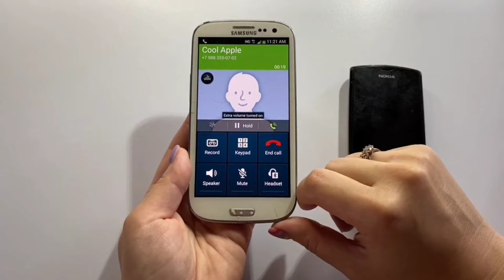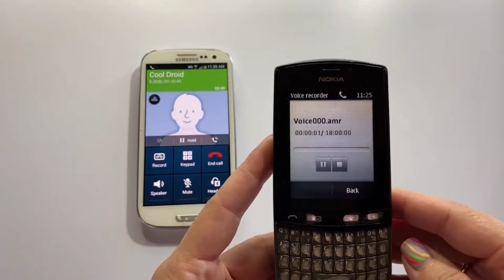Nokia Asha 303 vs Samsung Galaxy S3 Incoming & Outgoing calls